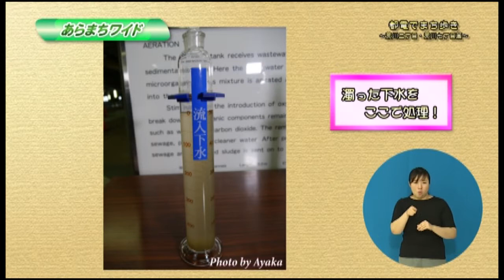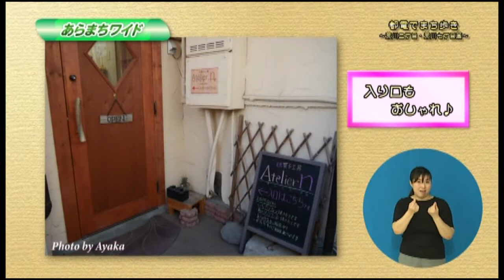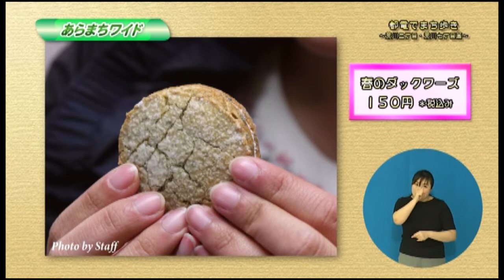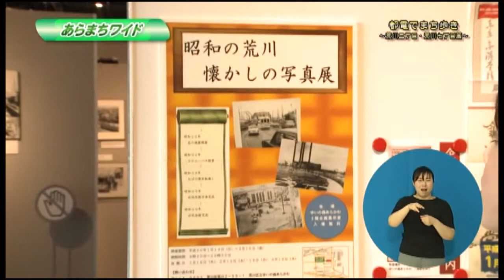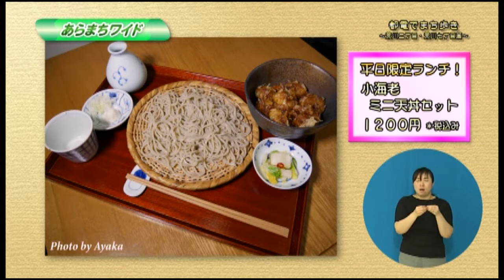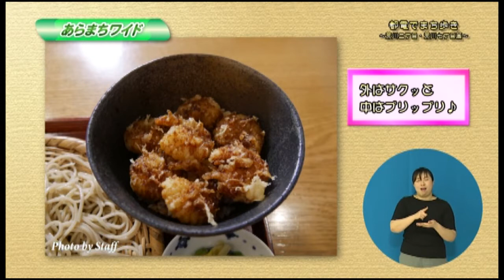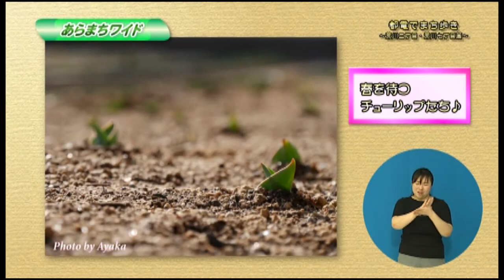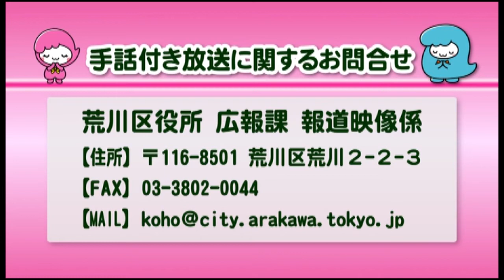あらまちワイド「都電でまち歩き～荒川二丁目・荒川七丁目篇～」